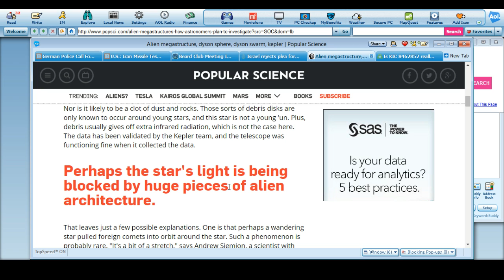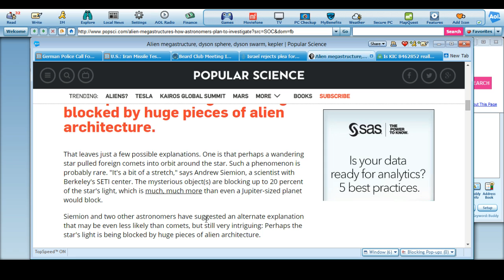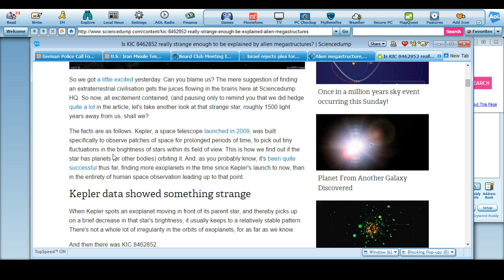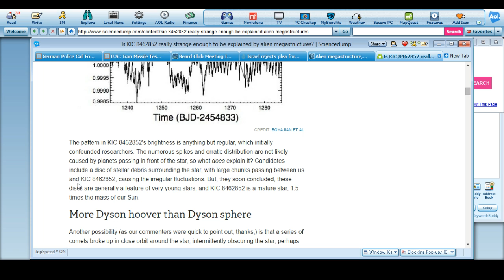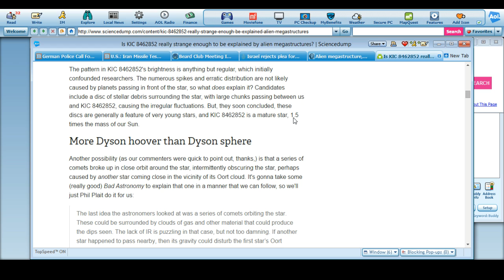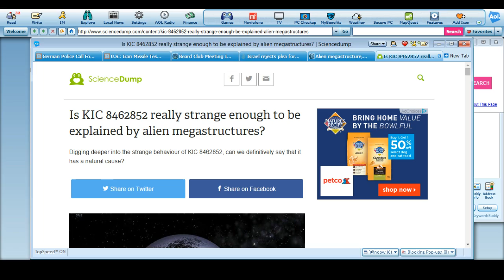SETI via U. S. Air Force to Investigate KIC 8462852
Remember when I mentioned the US Air Force was partnering with SETI? Well this and the fact they are in a lead to win a contract to explore KIC 8462852 for signs of radio signals, gamma rays, emp etc...

Source